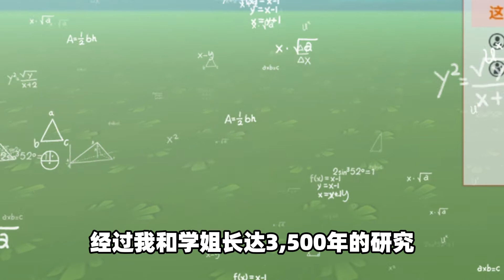迷你世界：鼓手尼普和号手妮塔身份不是“兔子”他们眼睛不是红色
hello！大家好我是鴿子
每日更新迷你世界優質視頻
小夥伴們記得關註評論點贊，嘿嘿！